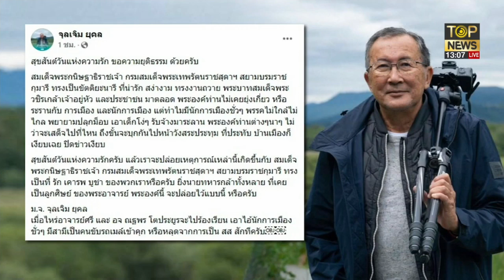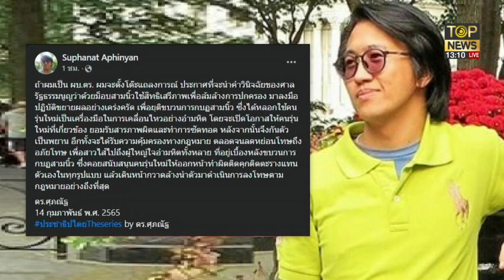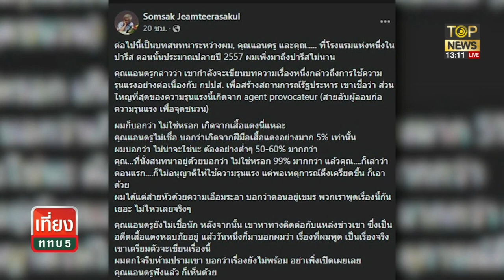จี้ลากคอคนบงการทะลุวัง-ย้อนรอยปม"สมศักดิ์"แฉคดีสังหารกปปส.ฝีมือเสื้อแดง | เที่ยง ททบ. 5 | TOP NEWS